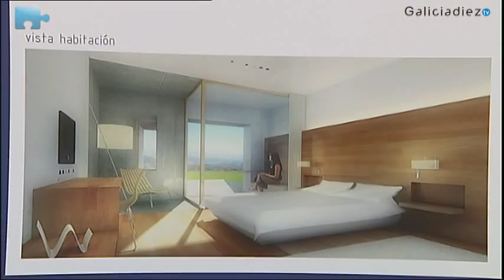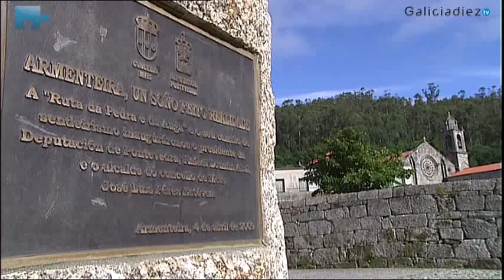Pousadas. Lo + accesible.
Atentos al próximo verano. Las Pousadas ya están en construcción y revolucionarán el concepto de accesibilidad y respeto por el entorno en las Rías Baixas.